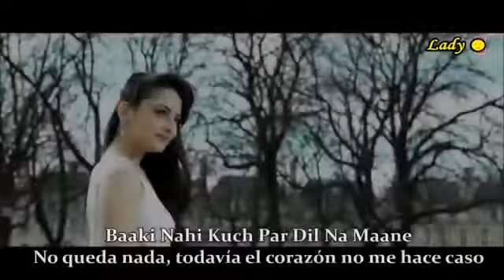Drd dilo kA kam Ho Jata men or tum agr hum ho jaty